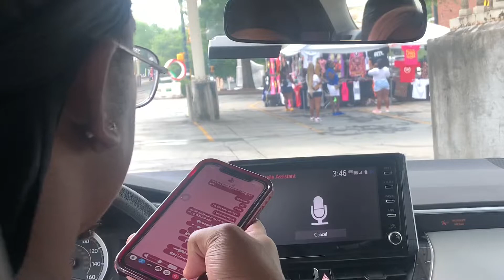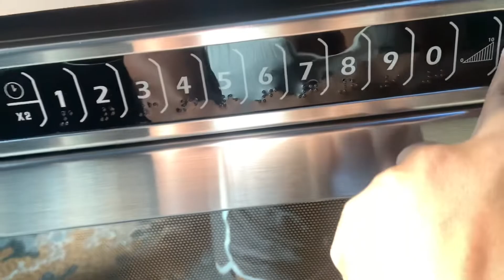ZAYNES 6 MONTH BIRTHDAY! WE’RE MOVING TO ATLANTA!!?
Hey we're back with another videooooo! This week my baby tuned 6 months. Time is just FLYING by and oh we also took a trip to Atlanta.